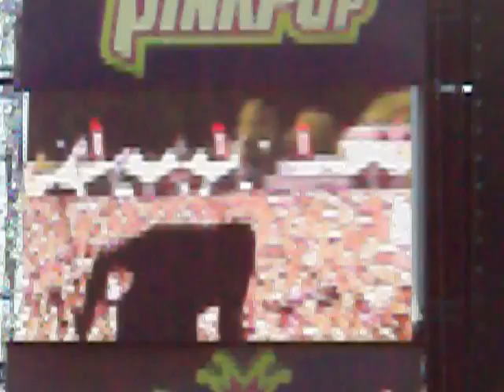Pinkpop 2009 The Killers - Spaceman